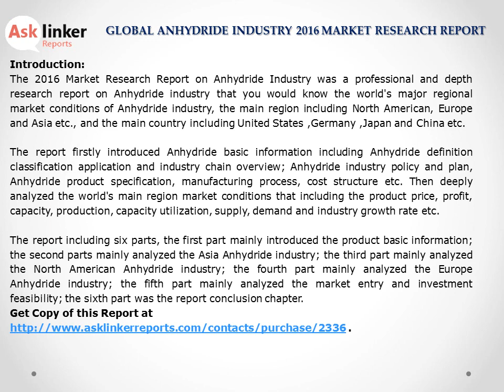Anhydride Market Analysis by Growth Rate, Share, Analysis, Demands and Forecasts 2016 to 2020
The anhydride market report titled ‘Global Anhydride Industry 2016 Market Research Report’ explores Anhydride industry policy and plan, Anhydride product specification, manufacturing process, cost structure etc. the report deeply analyzed the world's main region market conditions that including the product price, profit, capacity, production, capacity utilization, supply, demand and industry growth rate.